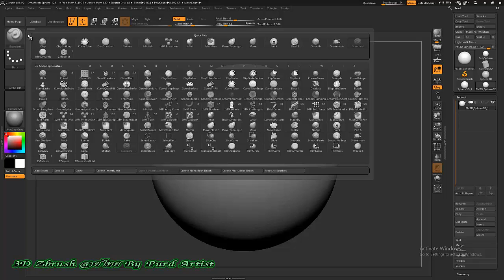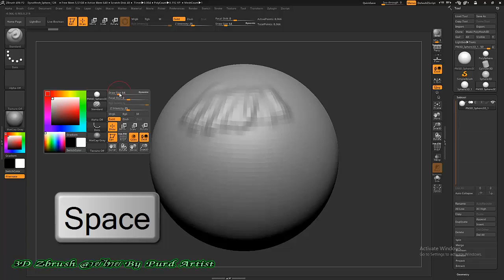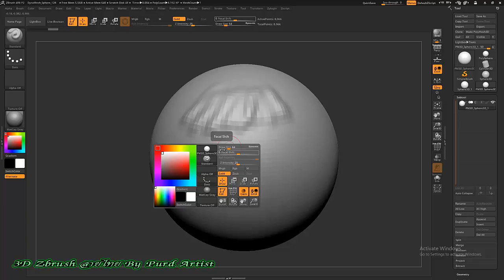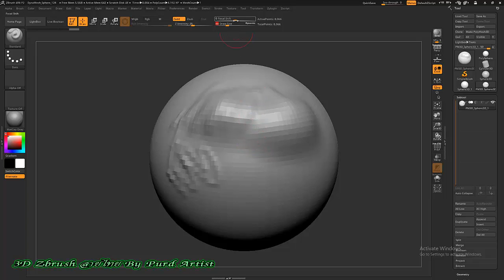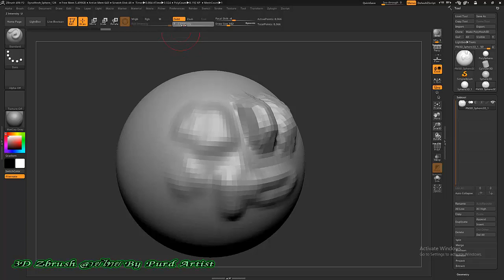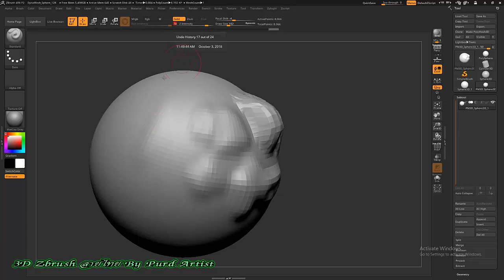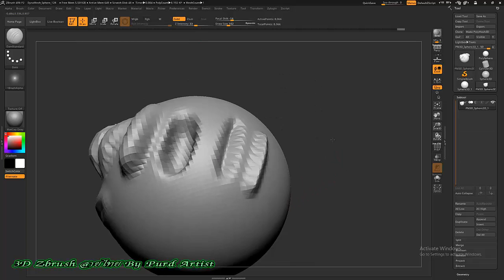หลักสูตร ออกแบ3D Zbrush งานพุทธศิลป์ - 06 การใช้ brush